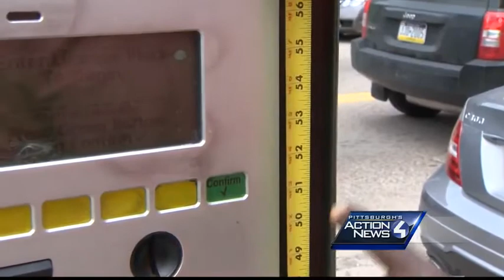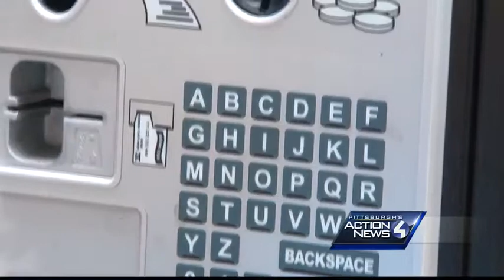Disabled woman says Pittsburgh parking meters too tall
A woman sues the Pittsburgh Parking Authority, saying she can't reach the controls from her wheelchair and it's a violation of the Americans With Disabilities Act.